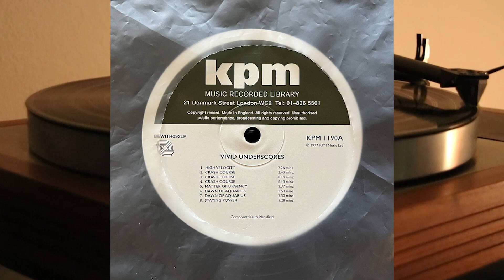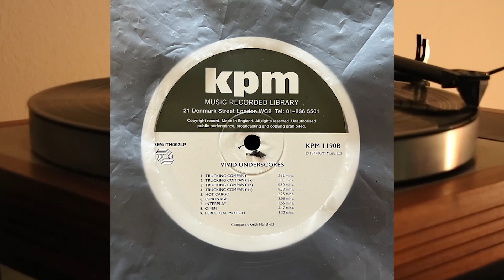Keith Mansfield - Vivid Underscores - vinyl lp album 2021 reissue funk - BEWITH092LP - KPM 1190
Contemporary scores for visual effect.

KPM 1190A

1. High Velocity - 2.26
2. Crash Course - 2.40
3. Crash Course - 0.14
4. Crash Course - 0.10
5. Matter Of Urgency - 2.37
6. Dawn Of Aquarius - 2.50
7. Dawn Of Aquarius - 2.50
8. Staying Power - 3.28

KPM 1190B

1. Trucking Company - 2.32
2. Trucking Company (a) - 1.03
3. Trucking Company (b) - 0.50
5. Hot Cargo - 2.25
6. Espionage - 3.08
7. Interplay - 1.55
8. Omen - 5.17
9. Perpetual Motion - 3.30